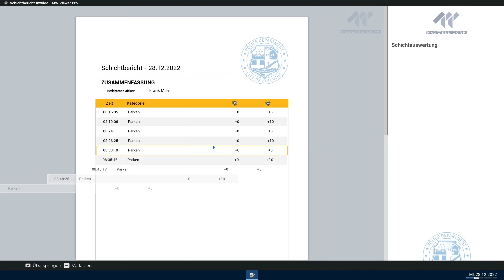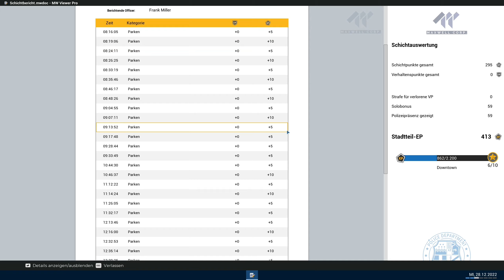Police Simulator 1.0 - 2.Staffel - #35 - "Der Jäger der verlorenen Falschparker !"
Endlich ist er zurück ! Frank Miller - der Bulle von Brighton. Die 2. Staffel im Simulationsmodus, mit jeder Menger Spaß, bissiger Kommentare und gschmeidiger Münchner Mundart mit DJ Nick.